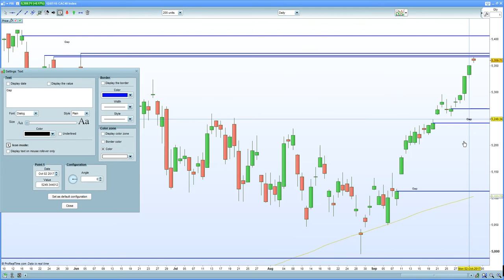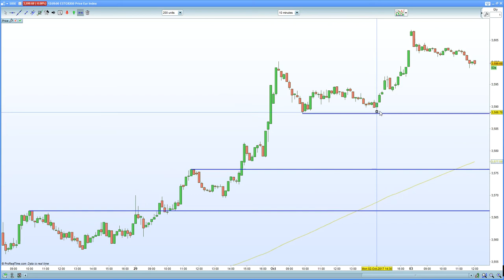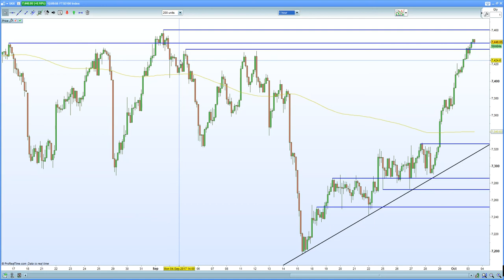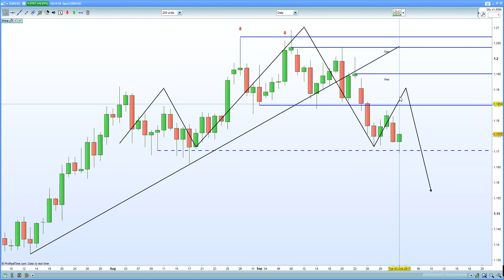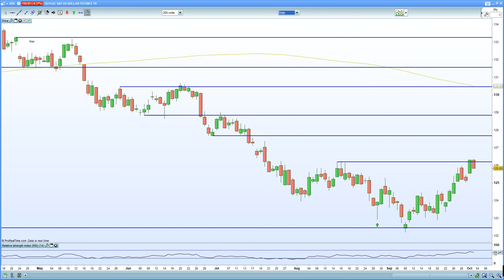FTSE 100 tests key resistance at 7455. DAX 30 on holiday, CAC 40 hurt by higher inflation